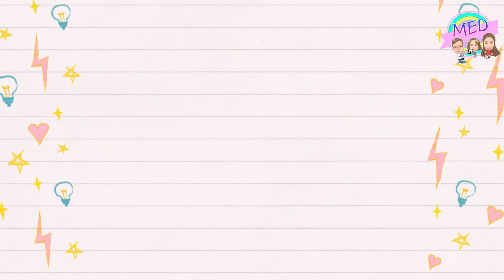DIY MONTHLY BABY PHOTO SHOOT AT HOME IDEAS | CREATIVE IDEA | Midea Elisse Diaries💕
Hi MemeLoves!💕😊

MemeDey💕